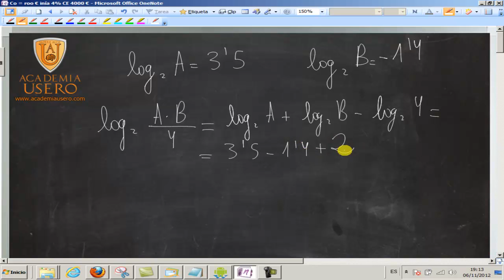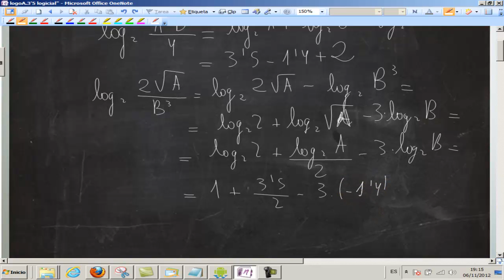Expresión logarítmica sabiendo logA y logB Matemáticas 1º Bachillerato CCSS Academia Usero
Dado el logA y el logB, calcular sobre una expresión logarítmica
UD01 Raíces y logaritmos